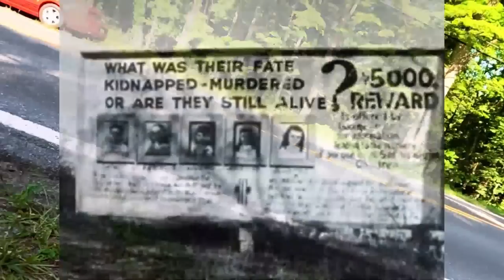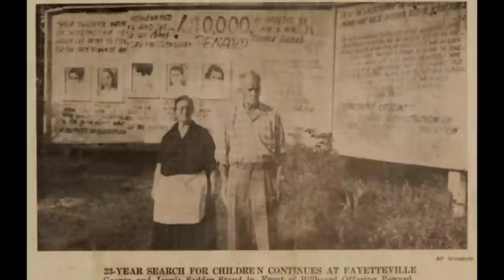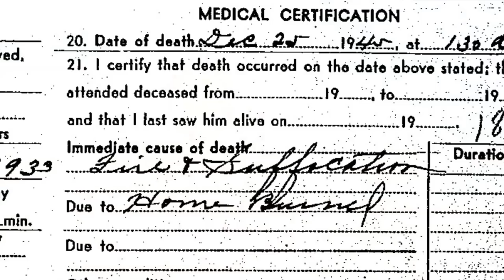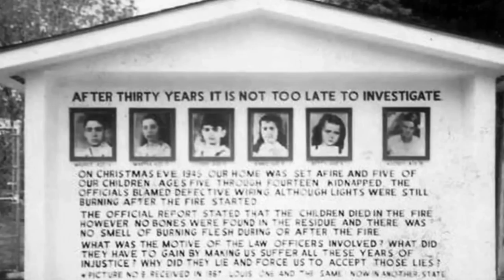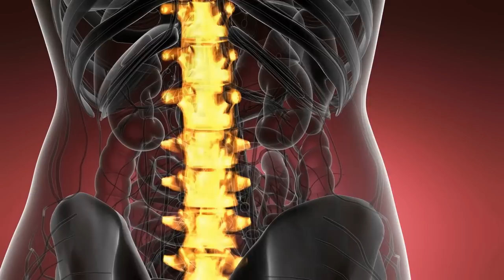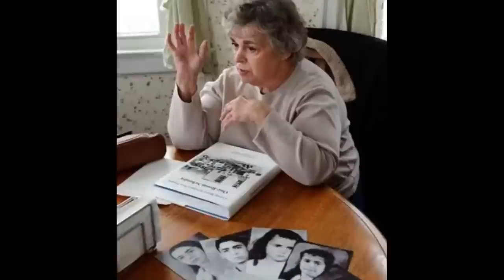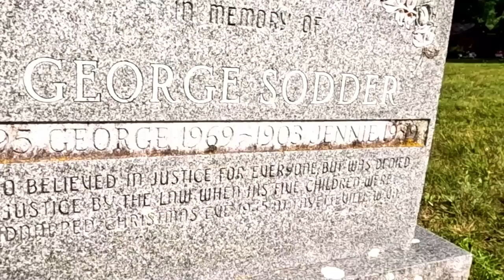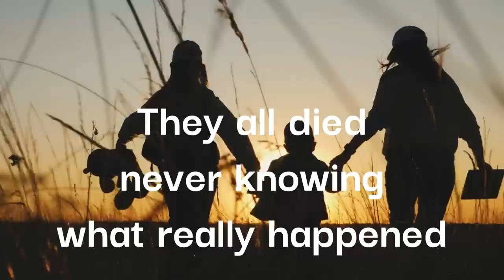Where there's smoke there's fire - Finding the Sodder Children - Oak Hill West Virginia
This was a hard video to get locations and story right, there's a lot to it!